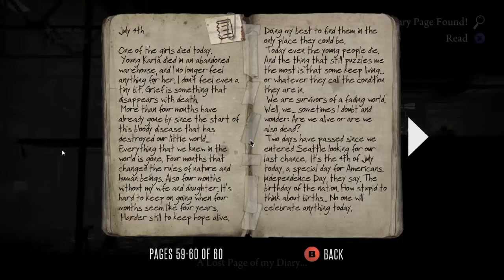John Virgo plays Deadlight on PC (Part I)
John Virgo begins his solo playthrough of Deadlight on PC. This was on sale on steam recently and seems to be a promising platformer for the post-apocalyptic fan!